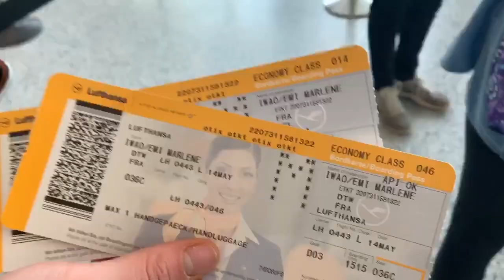Livin La Vida Loca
Take a trip with us to Finland and Sweden